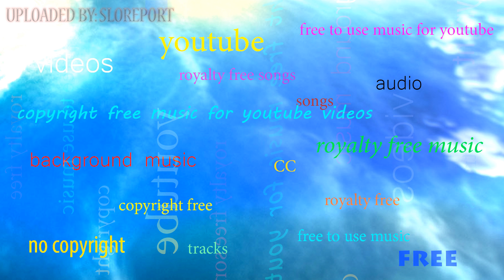🎧 Passing Time - Kevin MacLeod ▴ Royalty Free▴🎵